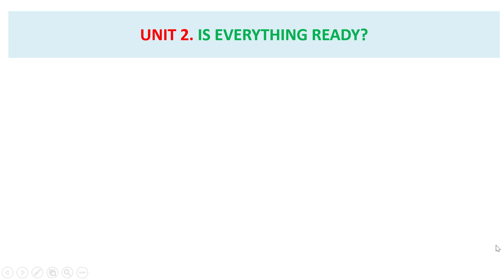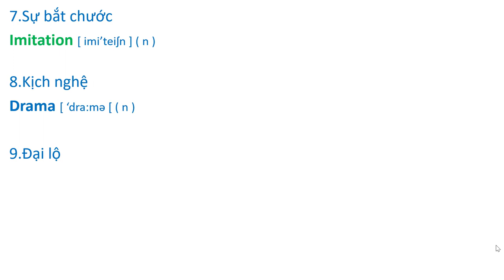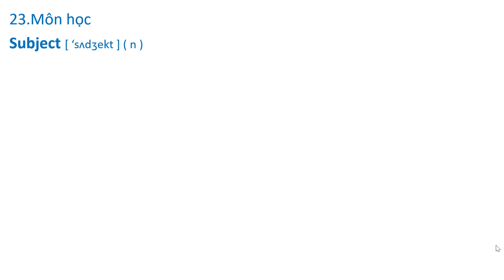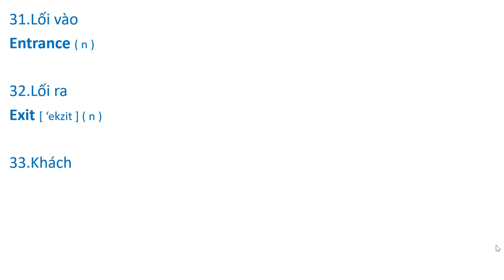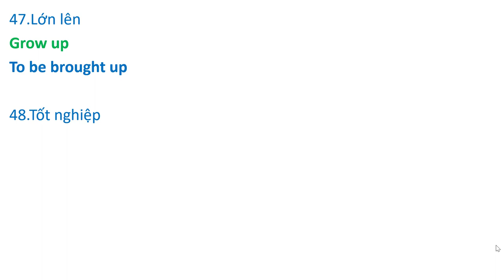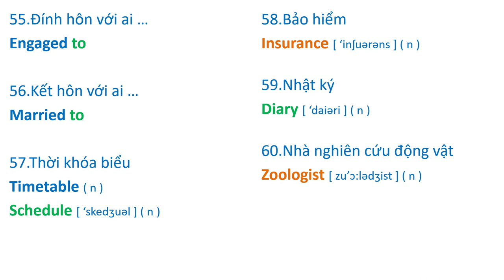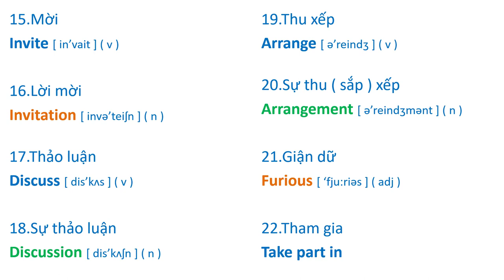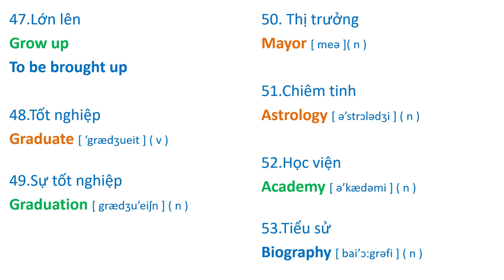Streamline 3 ( Unit 2-Vocabulary )